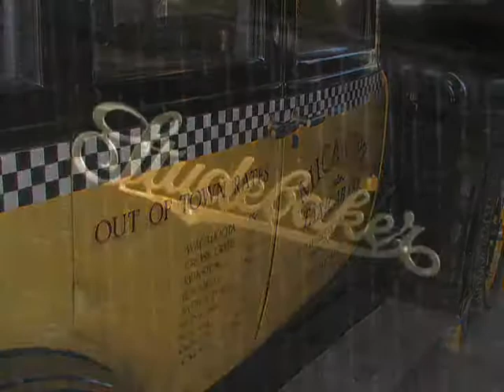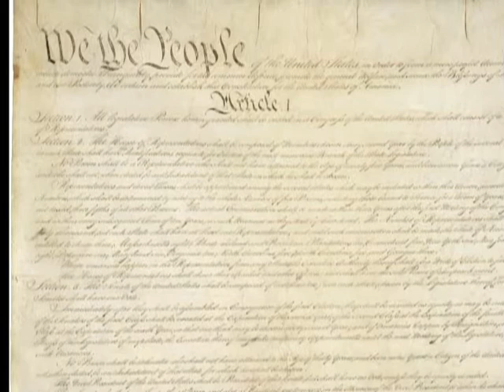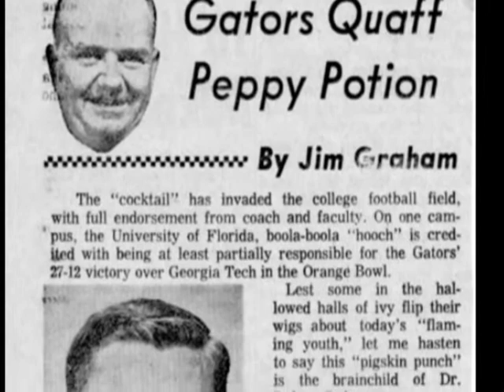Creating Respect for People and Place -Cade Museum for Innovation Celebrates Science and Creativity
From County Update-January 22, 2010